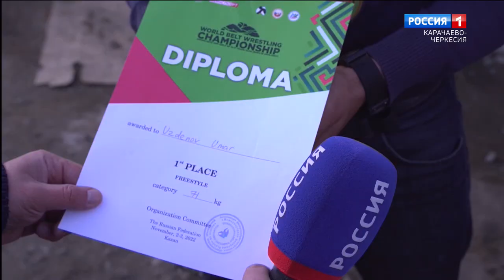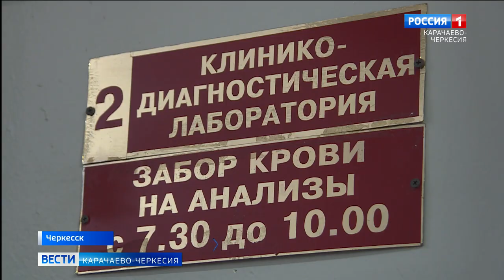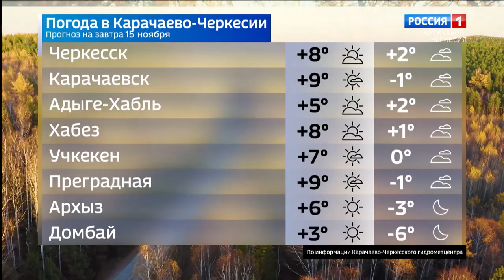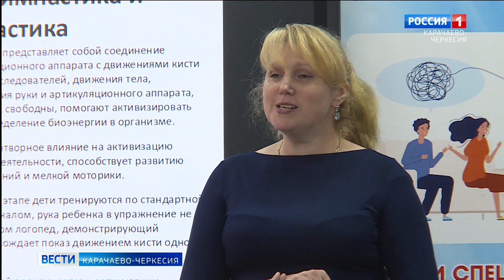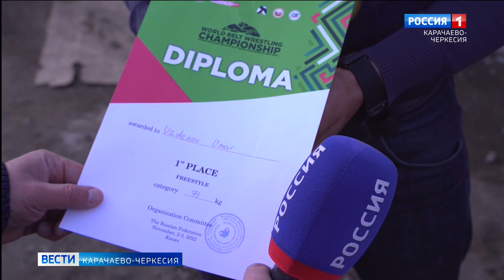Вести Карачаево-Черкесия 14.11.2022